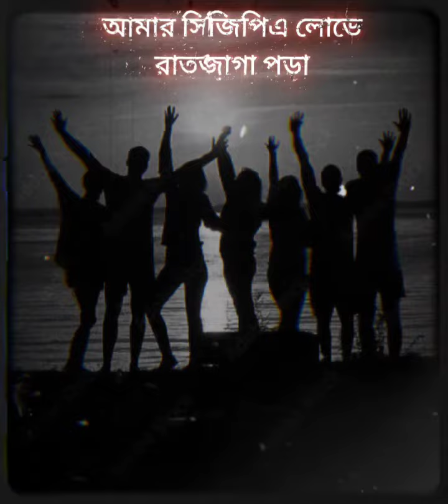Amar Dhulobali Joma boi | আমার ধুলোবালি জমা বই | full song with lyrics